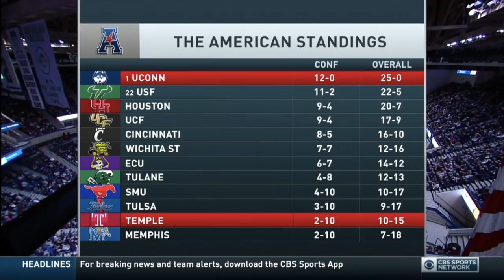UConn Women's Basketball Highlights v. Temple 02/18/2018